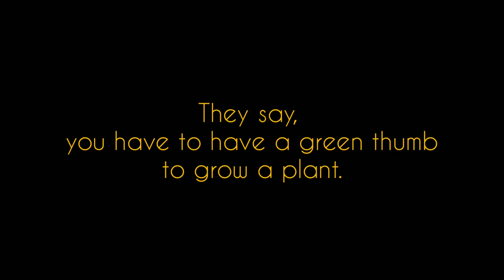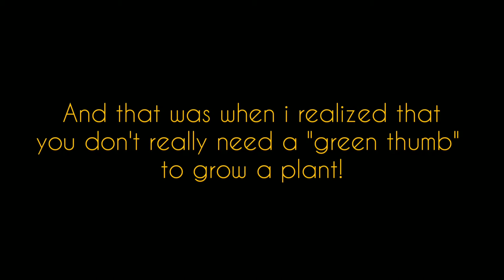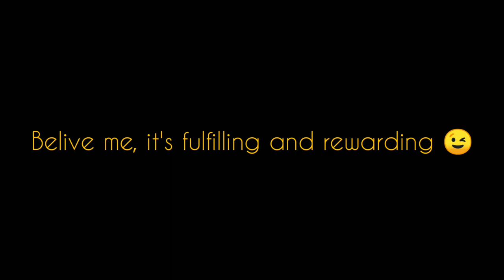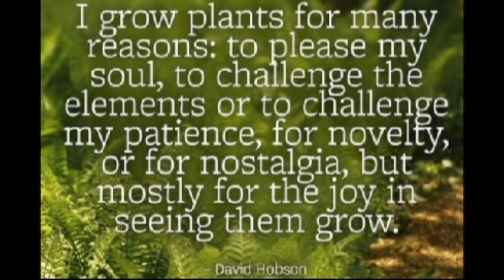Terrace Food Garden: From Garden To Table | Organic | Green Thumb Myth | The UlyssesPH Aftrrmath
My first time to grow a plant which eventually inspired me to make my own food garden. An organic food garden which produce were also used in some of  my recipe for my cooking vlog.

Intro:
Musician: @iksonmusic
Outro: